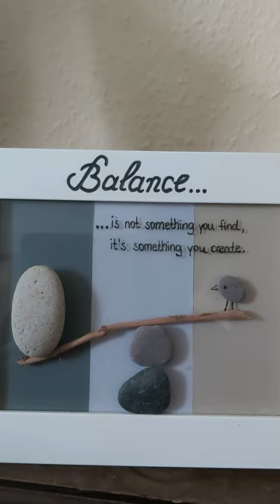The recycling of P.T.S.D - how to deal with trauma moving into the new paradigm.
Welcome to my home:  the lemon tree edition - a VERY personal tour:

If one has recently experienced trauma, releasing it (before it has a chance to embed itself inside you on a cellular level) can be achieved by moving it through AND OUT before it has a chance to settle...

If receiving trauma can be likened to having poison stuffed down your throat, moving it through you in this way is like magically bypassing the stomach, duodenum, and colon so that you are crapping out the toxins without letting them touch you on the inside...  storytelling is one of the most powerful tools we have to process trauma:  I have been teaching this for years.

Little did I realise that at 8:15am on Sunday 30th May 2021, I would be strangled in my apartment, by my downstairs neighbour, Gemma Charles, the only other person living in the building.   After dealing cocaine for almost a year, and having parties that sometimes went on from Friday to Monday, and telling me that if I spoke to the police, I "wouldn't live through the weekend", I found myself waking up scared, angry and anxious most mornings.  I didn't clock that this was the beginning of P.T.S.D.  All I knew was that I needed to do a 2 hour workout every morning, sing loudly in the shower, and clean my entire apartment before any of these feelings would calm down.

While Gemma was strangling me on my stairs, I felt my Adam's apple being pushed further and further from the front of my throat to the middle of my windpipe.  For a moment I wrapped my arm around the back of her neck to try to push her out of my apartment.  But I applied almost no pressure and eventually just stopped and let her strangle me.

There was only one thought in my head, as she screamed, "Not today!  Not today!" and squeezed harder... and the thought was this:

I don't know the difference between 'reasonable force' and 'assault of a woman'.  This thought was so strong, that I became temporarily paralysed, so concerned was I about hurting her and having to face charges of assault and battery, especially of a mixed race vulnerable single woman who lives alone.  She is a sociopath and would have had an absolute field day with that.  There were NO cameras or witnesses.  It would just be my word against hers.

Then I tried to take a breath and I realised that I couldn't.  My windpipe was now completely closed and no air was coming in or out.  I could also feel the position of my Adam's apple reaching its elastic limit.  If she pushed it any further, I was sure there would a snapping sound, followed by a blackout... maybe forever. I didn't know.  And she was staring into my eyes with the kind of hatred you would expect to see on the face of a demon from the 'further' or the 'upside down'.  Spiritless.

When she has squeezed (to her satisfaction, I believe) enough life out of me as to be able to wrench my modest sized cordless vacuum cleaner out of my hands... she stormed out of my apartment, threw the vacuum cleaner to the bottom of the stairs, making sure it smashed into several pieces, and then went back to her apartment, screaming that she was going to call 999 and report me.

I thought being threatened with "you won't live through the weekend," was bad enough, but being strangled in my home by a psychotic sociopath has taken this shit totally next level.  And I will tell you this.  The major part of the trauma I'm working through right now, comes from the moment I just let her strangle me, wondering if she would stop before I passed out or passed away.

She was arrested and interviewed later that day, after which she was released, came back to pick up a few things, and left again, I assumed for the night.

So at 3 am, I was startled to hear my bell repeatedly ringing like there was a fire: I looked out of my kitchen window and saw that the street was literally full of police - riot gear, dogs, the lot.  So I went down to find out what they wanted.  They explained that Gemma had called from another location with a story that the CCTV cameras in her apartment had 'been tripped'.  6 riot police, 2 dogs, tasers and door breachers.

They smashed her doors in, did a full search and found nothing.  Just a television switched on.  Clever girl.  Now there's a record of no drugs in her apartment.  After they left she popped back to grab a few more things, tried to assault me one last time screaming it was all my fault, was pulled away and into a car by her friend, Daniel, and they sped off into the night.  She hasn't been back since.  Hopefully she won't be back at all.

And now I'm left with these sickening feelings, I'm sharing them while they are still raw, to offset P.T.S.D

AN INSIDE LOOK AT SACRED SPACE THROUGH THE EYES OF TRAUMA

A completely spontaneous and unplanned talk about flowers, plants, rooting, new growth, death, rebirth, P.T.S.D, police, neighbours, goblins, rage, trauma, balance and control.

All part of the process of awakening.

There are light codes embedded in this video.  Enjoy.